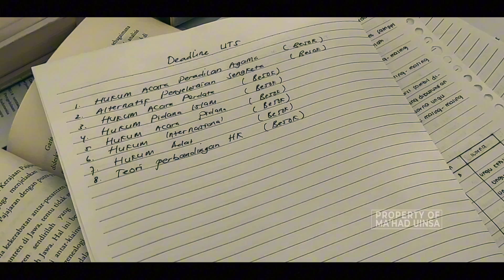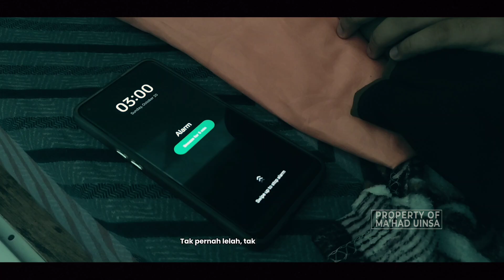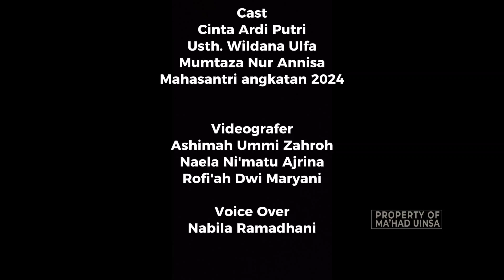JEJAK JUANG: A SHORT MOVIE (HARI SANTRI EDITION)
Sebuah short movie persembahan spesial Hari Santri Nasional 2024.